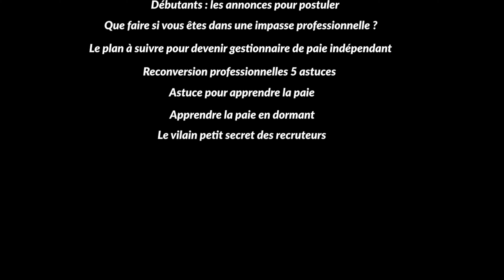Les Qualités D'un Gestionnaire De Paie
Les qualités d’un gestionnaire de paie présentées par ceux qui ne connaissent rien à la paie sont toujours les mêmes : organisation, rigueur et discrétion. Sauf si vous voulez obtenir des résultats médiocres en entretien d’embauche, continuez à mettre en avant ces qualités, sinon lisez ce qui suit.

Table des matières :

✔️Qualités d’un gestionnaire de paie pourquoi c’est important
✔️Ce que vous devez mettre en avant en entretien d’embauche
✔️La liste des qualités

Si vous voulez lire l’article Les Qualités D’un Gestionnaire De Paie